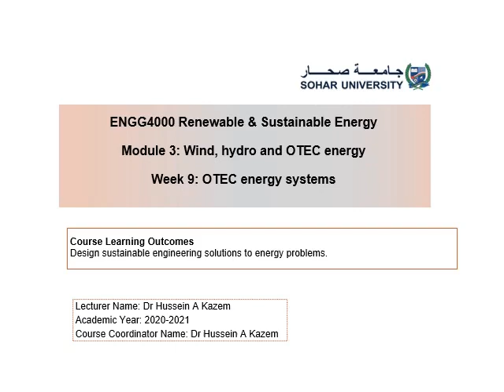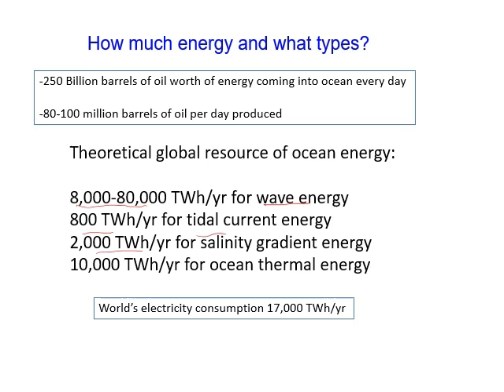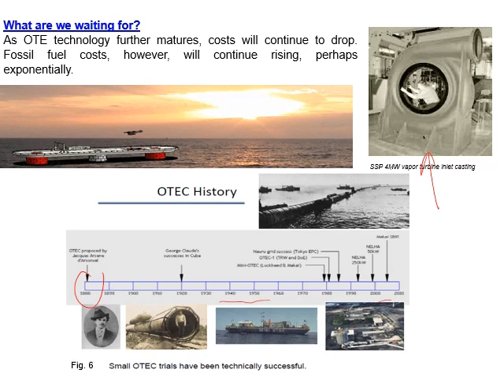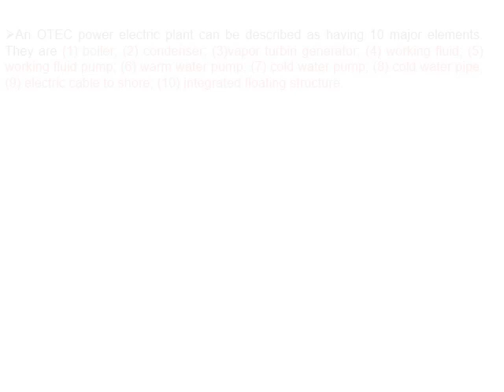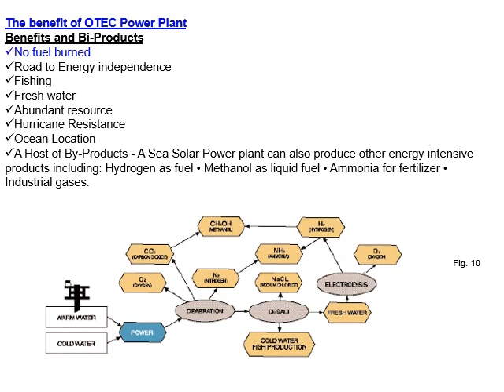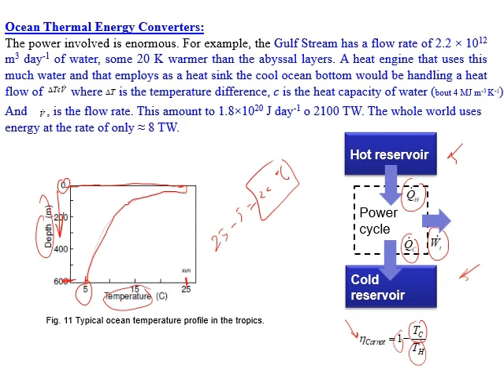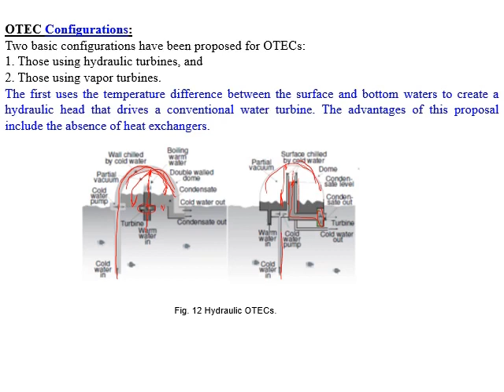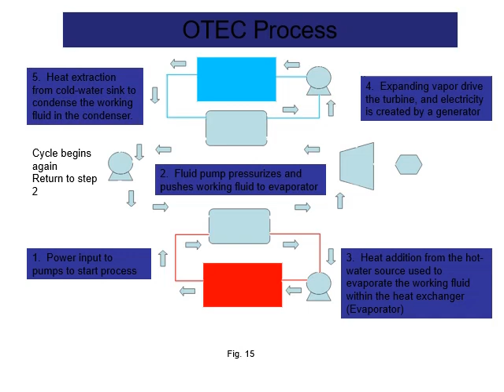ENGG4000 Video Module 3 Week 10 Part 1